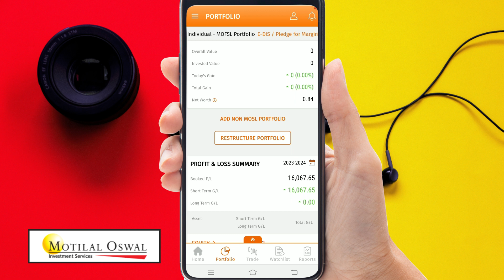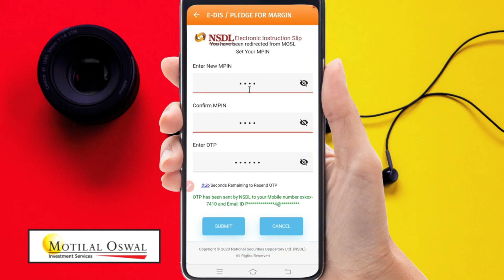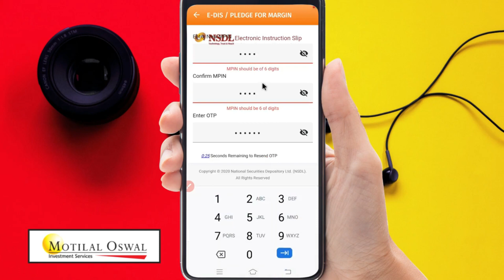tpin in motilal oswal || motilal oswal me tpin kaise banaye || how to generate tpin in motilal oswal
2. This Channel Does Not Promote Any illegal content, all contents provided by This Channel is meant for EDUCATIONAL purpose only.The content is based on individual research and does not intend to give any financial advice. The content on this channel does not intend to mislead the viewers. We are not liable for the content and services provided on external website.
This the channel where I post interesting video related to technology.